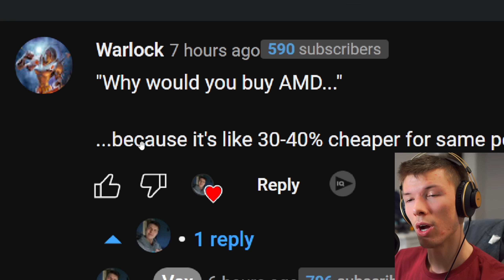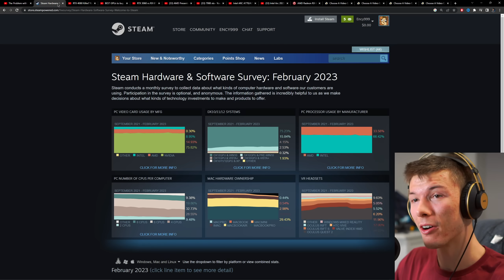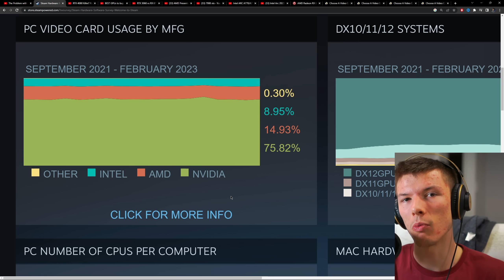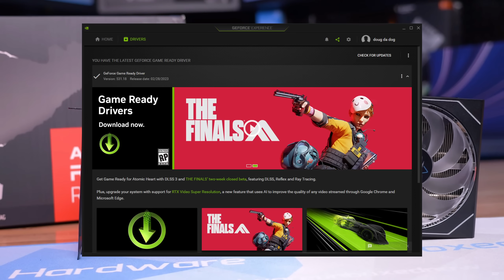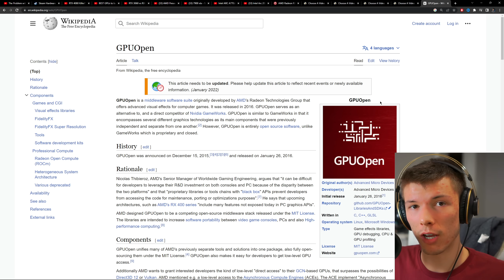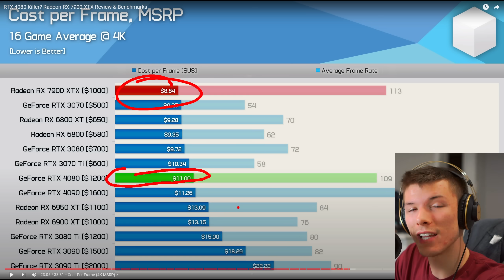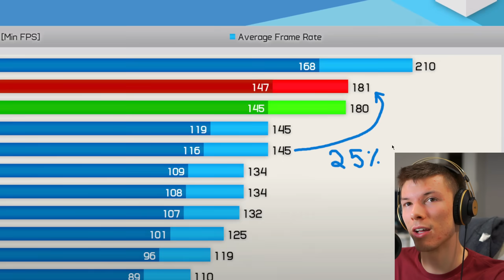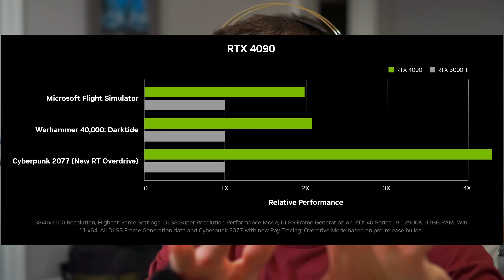Why AMD Graphics Cards are so Great but no one buys them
With mountains of recommendations, AMD graphics cards present a massive amount of value (especially against Nvidia). Yet they only make up 15% of GPU owners. AMD only has themselves to blame so let's talk about it.

0:00- Reviewers LOVE AMD
1:25- 15% market share
2:04- Nvidia is the GO-TO, reliable
2:52- Driver Issues??
3:55- Open-source Tech doesn't promote sales
5:00- Matching value like they're equal
6:44- ESPECIALLY Misleading Marketing
8:19- What they could do (OOO opinions scary)